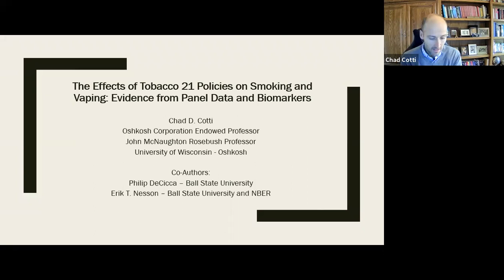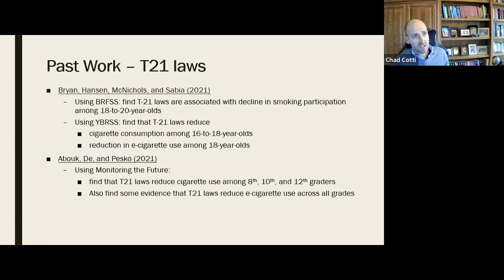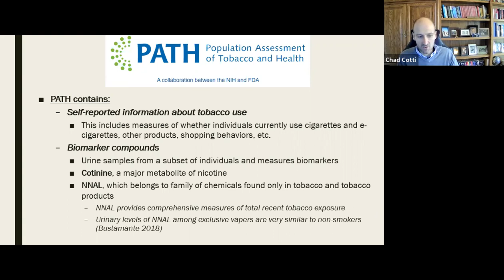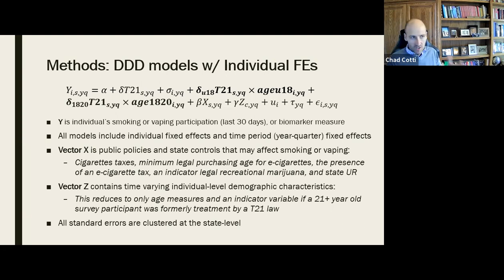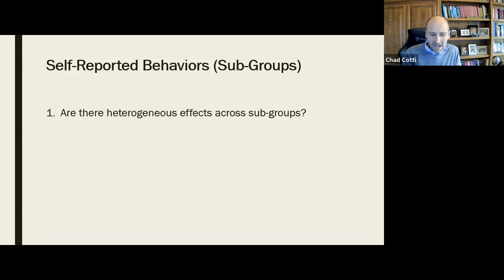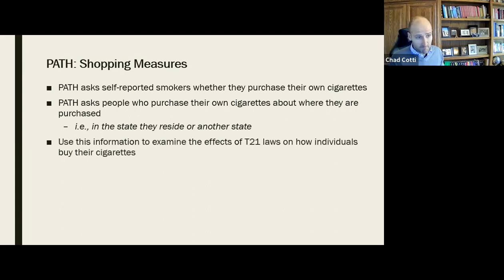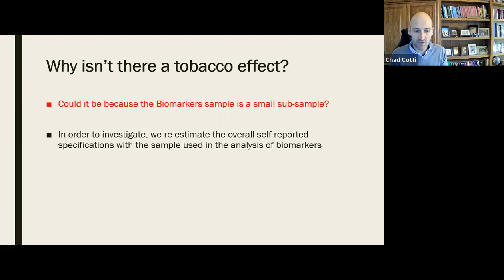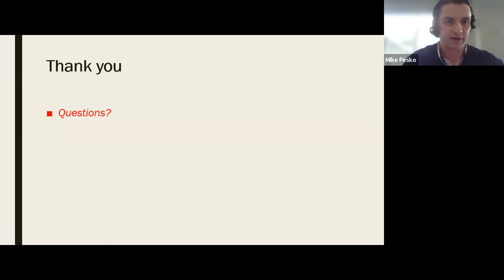Chad Cotti, "Tobacco 21 Policies & Smoking & Vaping" | TOPS #56| 12/2/2022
12/2/2022
Chad Cotti of University of Wisconsin, Oshkosh
Tobacco 21 Policies & Smoking & Vaping: Evidence from Panel Data & Biomarkers